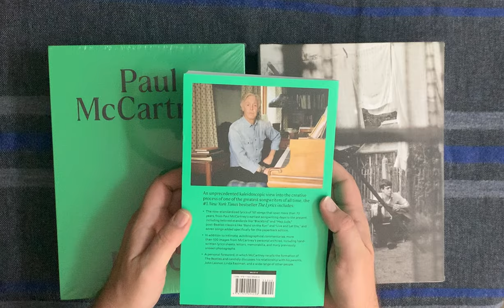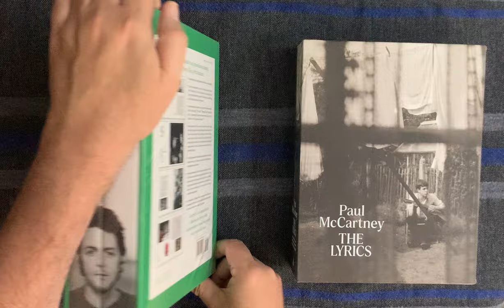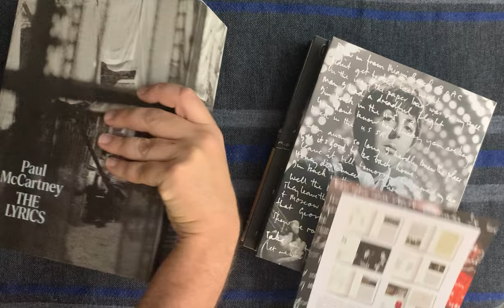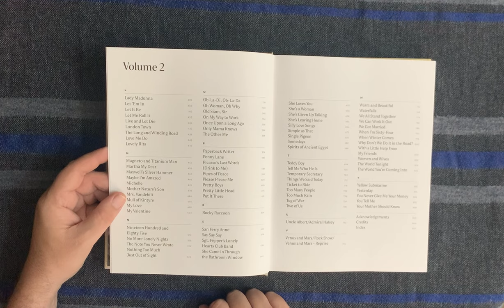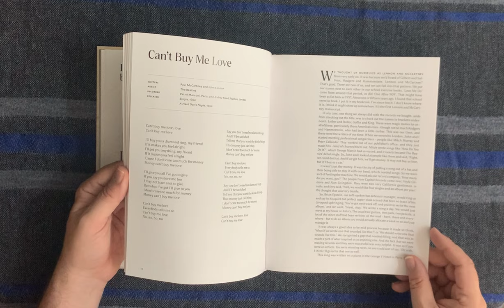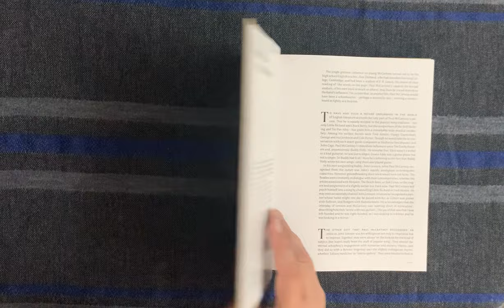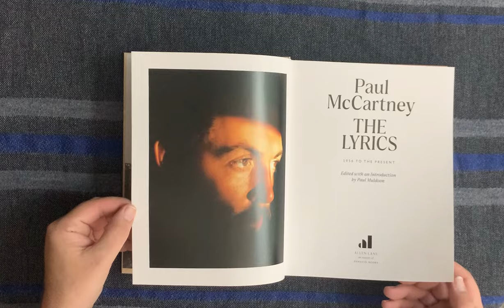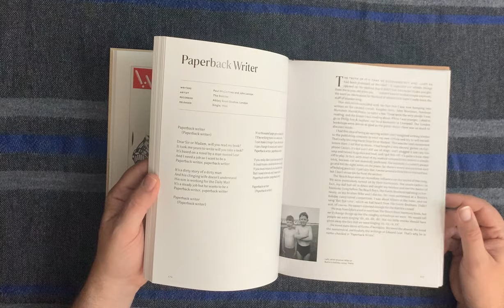Paul McCartney: The Lyrics (Different Variations)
Day #14 of Beatles Month!

A big shout out to Beatle Dustino for his kindness and support. Please go check out his channel. His link is